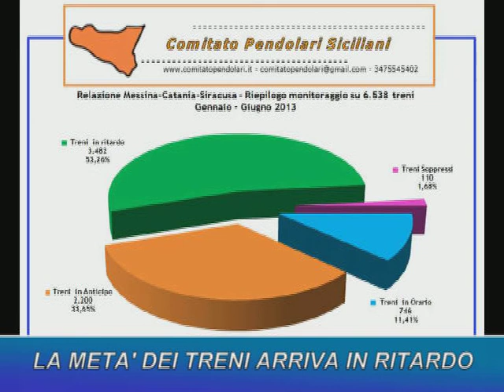Ritardo dei treni siciliani, la metà è fuori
Guarda tutti i nostri servizi su e sul canale 114 del digitale terrestre.